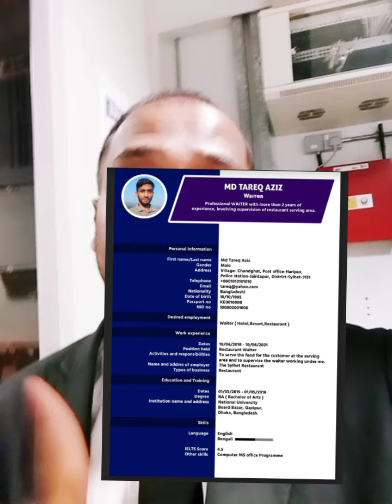দুবাই শহরে আপনি কিভাবে চাকরি পাবেন এবং খুজবেন।